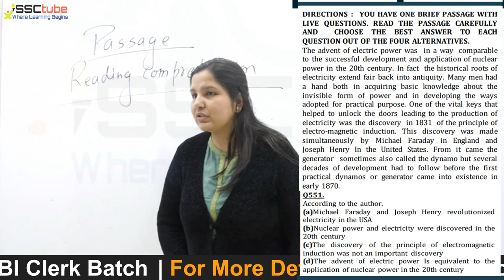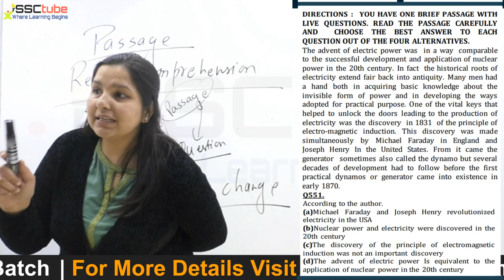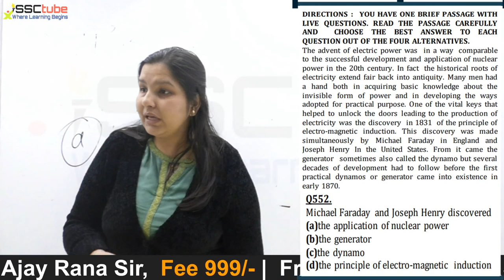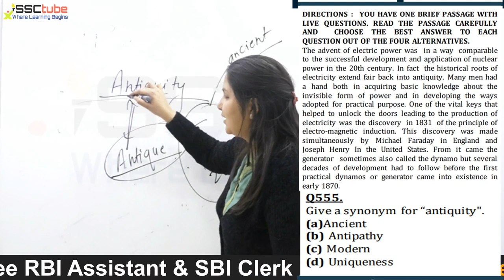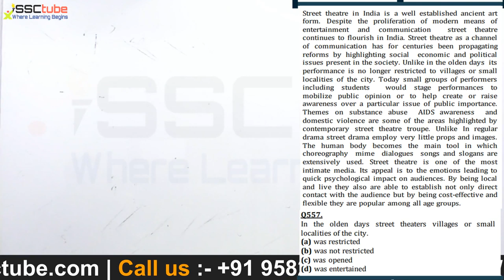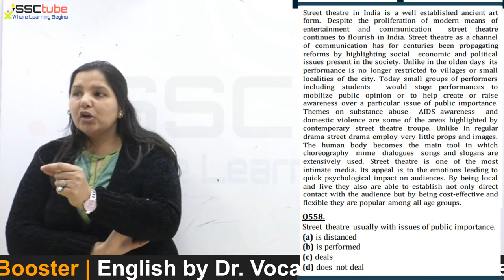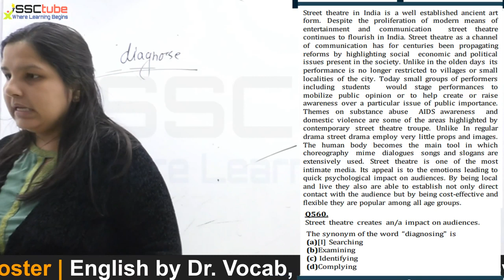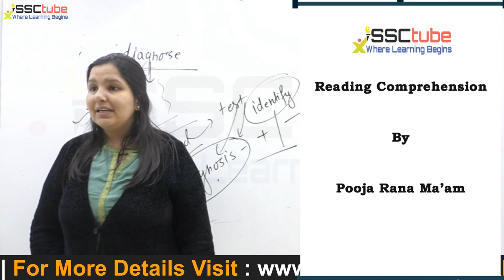🔴Reading Comprehension | Session 02 | English | RBI & SBI Special | by Pooja Rana Ma'am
FREE BATCH FOR ALL | CRASH COURSE
Special Classes for RBI Assistant (900+ Vacancies) and SBI Clerk (8000+ Vacancies)
Batch Start Date: 10 Jan 2020, Batch End Date: 13 Feb 2020

150+ Hours RBI Assistant & SBI Clerk Prelims+Mains Live Classes

75 Hours of RBI & SBI Prelims Online Live Classes

75 Hours of RBI & SBI Mains Online Live Classes

and register yourself for free on the website and watch the Complete LIVE Classes of this Batch absolutely FREE. RRB NTPC Review Analysis